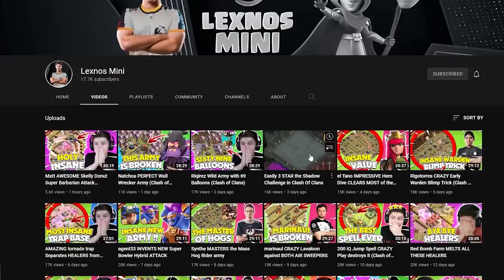PERFECT Blimp BAIT in the Queso Cup Playoffs (Clash of Clans)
Chapters:
00:00 Tyrannis
03:39 M.S Synthe
06:33 General X
08:46 M.S Natchoa
11:54 Largo99
15:14 M.S Elek
16:54 Mech
20:01 M.S KingsMan
23:10 Timtastic
26:16 M.S Eryam